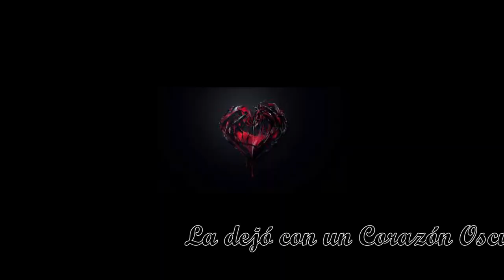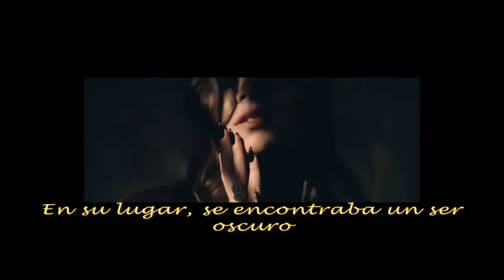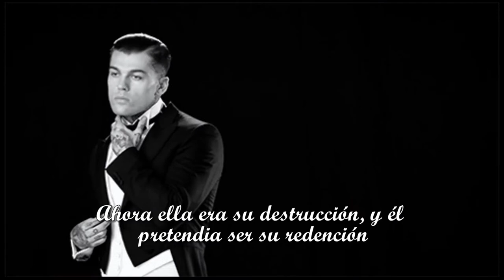Booktriller Corazón de Fuego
Trailer Trilogía Corazón, Wattpad @corazondhielo31

@Belma Linamo escritora de éstos maravillosos libros

Propiedad de: LissAnaly
Bajo derechos del autor